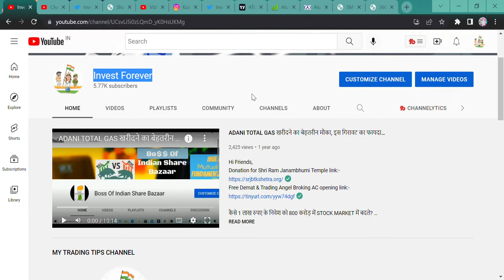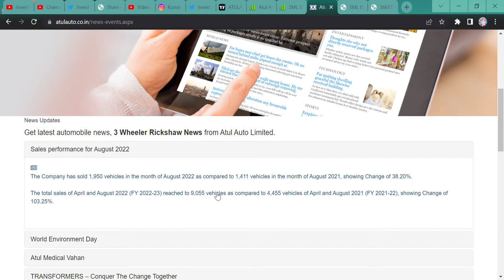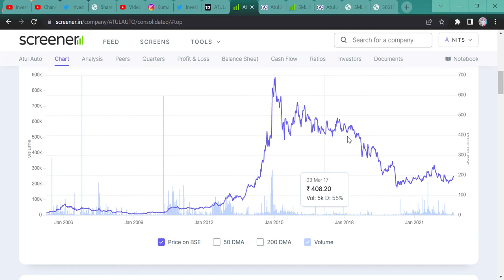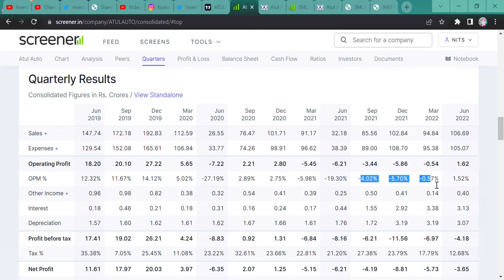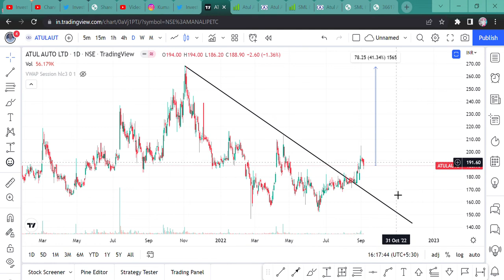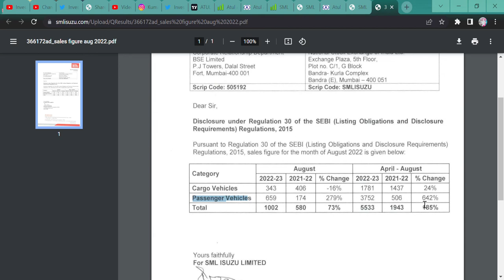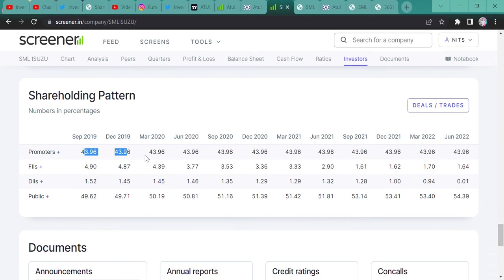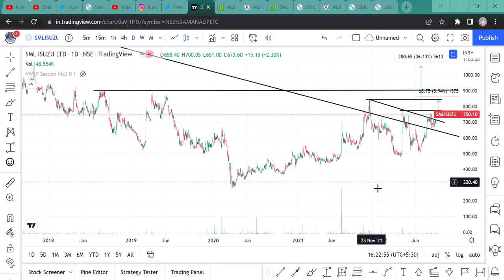ATUL AUTO || SML ISUZU || STOCK ANALYSIS || SALES DATA || TARGET DOUBLE || AUTO RIKSHAW || BUSES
Hi Guys,
AS COVID PHASE HAS BEEN PASSED AND NOW THESE AUTO COMPANIES CAN PERFORM BETTER AND BETTER. ALREADY THEY ARE COMING OUT FROM NEGATIVE PERFORMANCE TO POSITIVE ONE, THEREFORE WATCH THE VIDEO TO KNOW MORE.

SHORTS,
YOUTUBE SHORTS,
INVESTMENT TIME,
INVESTMENT,
MULTIBAGGER,
BONUS,
SPLIT,
DIVIDEND,
BUYBACK,
RIGHT ISSUE,
TENDER OFFER,
INTRADAY,
SWING TRADE,
POSITIONAL TRADE,
FUTURE OPTION,
BUSINESS NEWS,
INVEST FOREVER,
INTRADAY TIPS,
HOW TO EARN MONEY DAILY?,
NIFTY PREDICTION,
MARKET PREDICTION,
nifty bank,
NIFTY MIDCAP,
NIFTY SMALLCAP,
NIFTY50
EQUITY MARKET,
BULL RALLY,
DOW JONES,
MARKET RETRACEMENT,
Q1 RESULT,
Q1 RESULT AND ITS IMPACT,
ATUL AUTO RESULT,
ATUL AUTO Q1 RESULT,
ATUL AUTO ANALYSIS,
ATUL AUTO STOCK NEWS,
ATUL AUTO SALES NEWS,
HOW IS ATUL AUTO STOCK RESULT,
SHOULD WE BUY ATUL AUTO,
ATUL AUTO BUSINESS ANALYSIS,
ATUL AUTO FUTURE MULTIBAGGER,
ATUL AUTO CHART,
SML ISUZU RESULT,
SML ISUZU Q1 RESULT,
SML ISUZU ANALYSIS,
SML ISUZU STOCK NEWS,
SML ISUZU SALES NEWS,
HOW IS SML ISUZU STOCK RESULT,
SHOULD WE BUY SML ISUZU,
SML ISUZU BUSINESS ANALYSIS,
SML ISUZU FUTURE MULTIBAGGER,
SML ISUZU CHART,